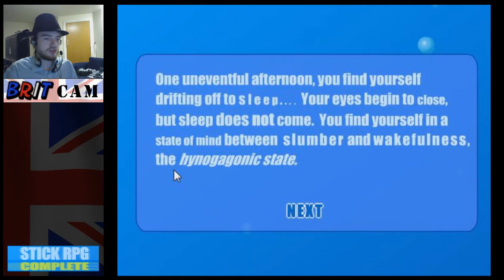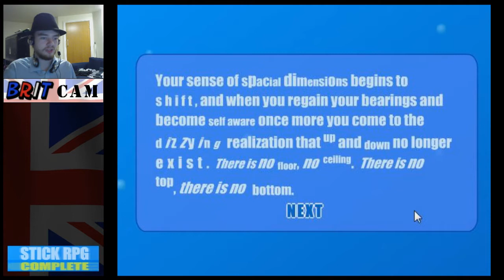Brit plays StickRPG Complete [HQ]! I'm a McSlave!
McSticks: Imagine a job where you could work when you felt like it and not at a set time...

Please 'like' if you enjoyed this video! It'd be brilliant if you could spread me around, too, I want to try and get a fanbase going :3

Made using Bandicam, Audacity, GIMP and Sony Vegas 10.

1. 'Main Theme' - Elmer Bernstein - from the motion picture 'The Great Escape', a film created by John Sturges. Property of Mirisch Company.

StickRPG Complete was created by XGen Studios.